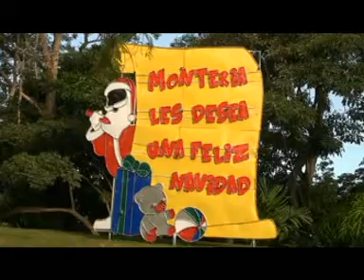1 de Diciembre se encienden las luces en Montería